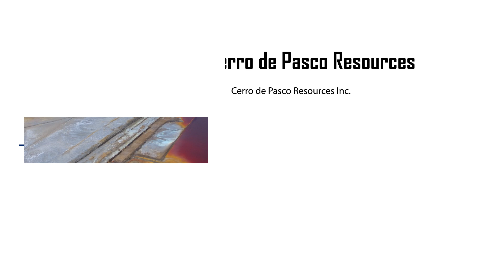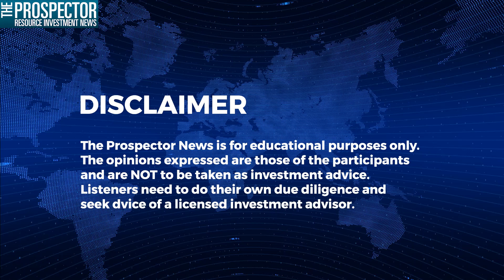Guy Goulet: Cerro de Pasco CEO on Historic Silver Tailings & Company Future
Michael Fox interviews Guy Goulet, the President and CEO of Cerro de Pasco Resources (TSX-V: CDPR) (OTCMKTS: GPPRF) (FRA: N8HP), to discuss the company's history and projects. Guy highlights that the investment in Cerro de Pasco Copper Corporation was once considered the greatest investment of the 20th century in Peru. The company was listed on the New York Stock Exchange a few years after its creation, showcasing its significant historical impact.

Silver-Rich Mineral Rights Discovery
Guy discussed the company's ownership of mineral rights on stockpiles and tailings, which represent approximately 200 million tons and are estimated to contain 423 million ounces of silver equivalent. He explained that recent drilling confirmed their expectations, though copper levels were slightly lower than anticipated. Michael expressed excitement about the project, noting that the minerals are already above ground and accessible, and highlighted the potential for profitable extraction using modern technology, as historical recovery rates were much lower.

Silver Tailings Project Development Plan
The discussion focused on a tailings project where 60% of the ground has been covered by 80 additional drill holes, with consistent silver grades of 1.5-2.5 ounces per ton and an average of 4.3 ounces per ton silver equivalent. The project, which is entirely surface-based with low mining costs of $1 per ton, has the potential to be developed quickly with significant gallium and indium byproducts, with current metallurgical tests indicating 40% metal recovery at a nearby facility or up to 70% recovery if a dedicated facility is built. The company has approximately $17 million in cash and is considering building their own facility, which would cost $150-200 million with Chinese equipment or over $300 million with German equipment, with the feasibility study currently underway to determine the optimal approach.

Peru Silver Mining Project Update
The discussion focused on a mining project in Peru, where Guy explained that 80 additional drill holes are planned to recover 423 million ounces of silver equivalent from 75 million tons of processed material. The project is expected to be profitable for both the government and local community, with permits and acid water treatment costs being key considerations. The company is conducting mineralogy and metallurgy tests, with results expected by September, and plans to list on the Lima Stock Exchange, while also exploring the potential value of gallium and indium found in the tailings, which could increase the project's profitability to over $200 per ton.